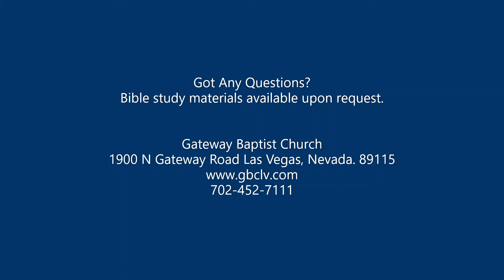"The One Thing You Can't Work For" By Pastor David Ellis